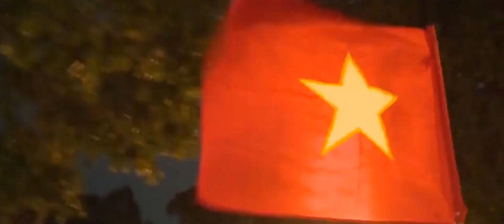Việt Nam Tôi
9A1 Trường THCS Hùng Vương